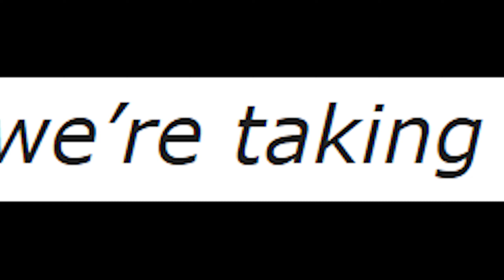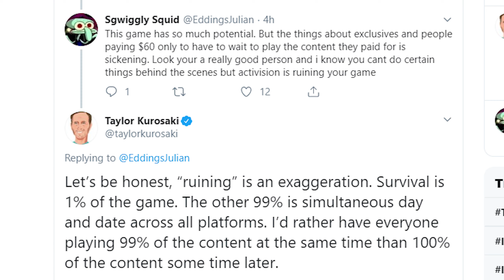ACTIVISION DID IT AGAIN!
Activision has done it again!
The SURVIVAL MODE in Call of Duty MODERN WARFARE SPEC OPS is EXCLUSIVE to PLAYSTATION 4 for a FULL YEAR.
Xbox One and PC players will NOT be able to play SURVIVAL in Call of Duty Modern Warfare until October 1st 2020.
New SURVIVAL SPEC OPS MODE for Call of Duty MODERN WARFARE!
Call of Duty Modern Warfare Gameplay! Check out gameplay in COD Modern Warfare!